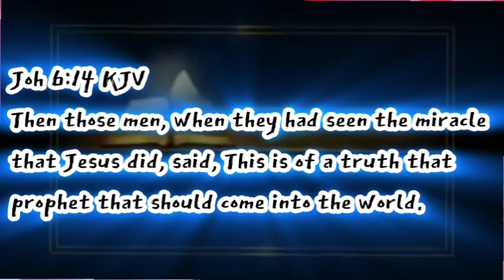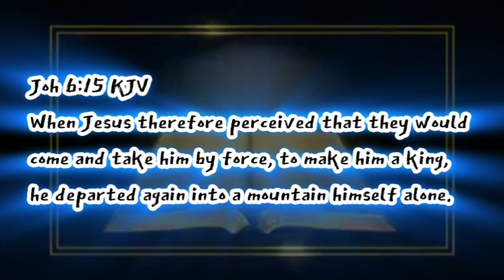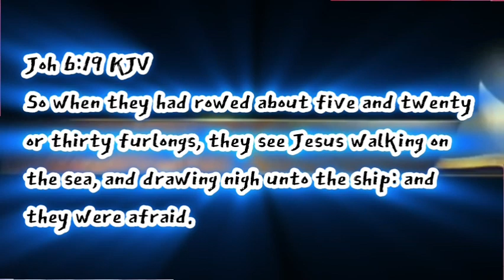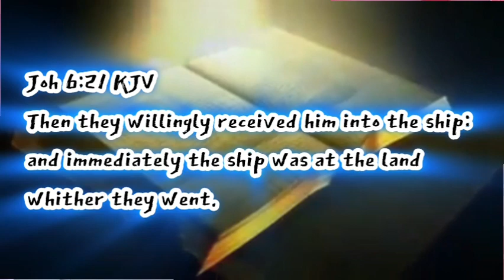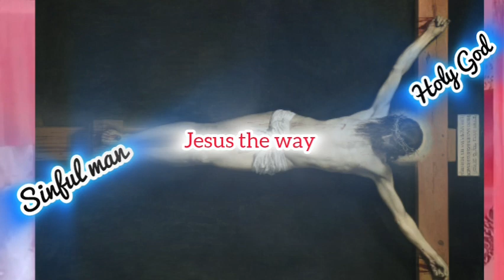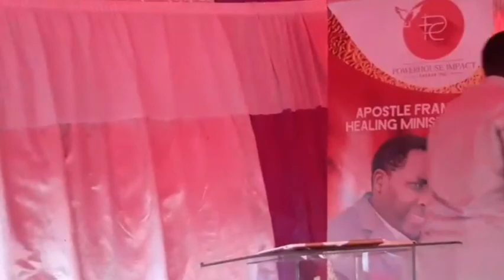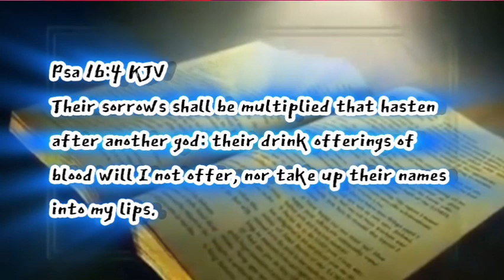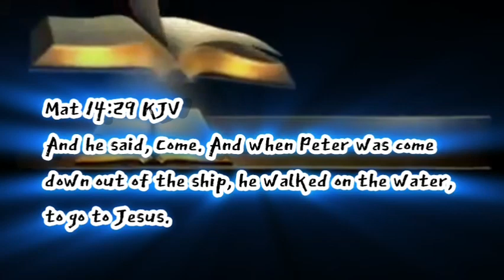SOLITUDE MOMENTS with GOD² preached on Sunday 2nd June,024 @Powerhouse Impact Church_K.